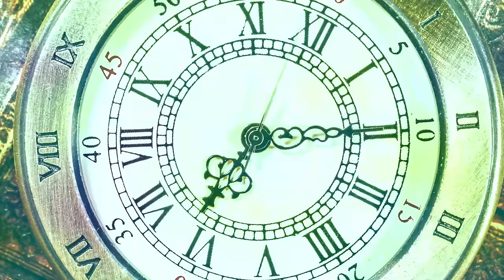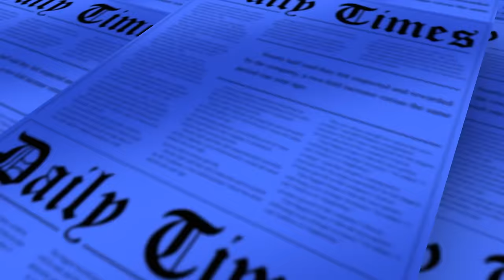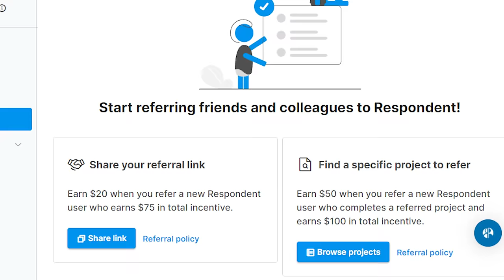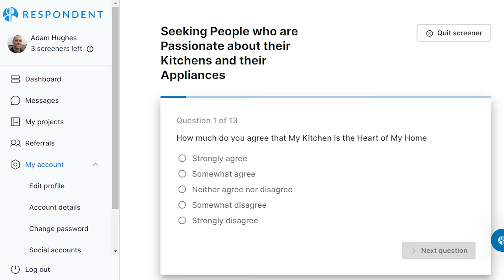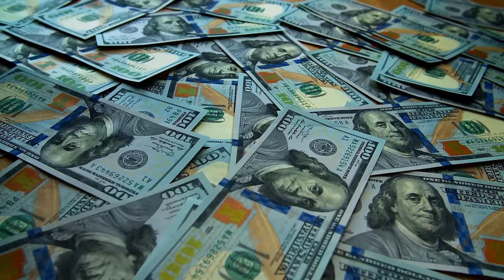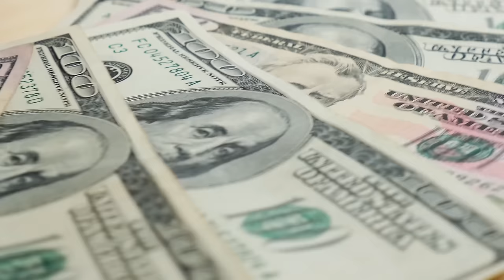QUIT YOUR JOB! 4 Side Hustles $30,000 Per Month! No Loan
QUIT YOUR JOB! 4 Side Hustles $30,000 Per Month! Not Loan